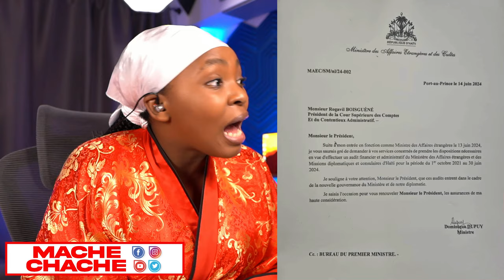Solda Kenya yo pran Pozisyon…Gade Figi solda yo..Gang yo mele..Dominique frape fò